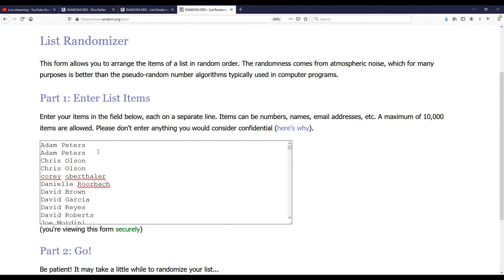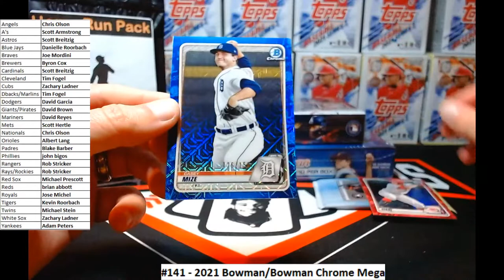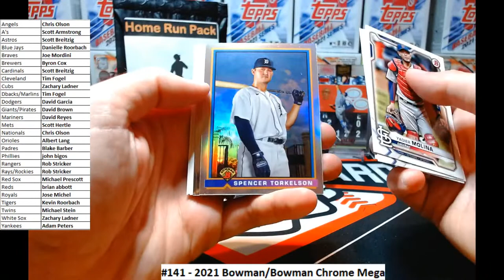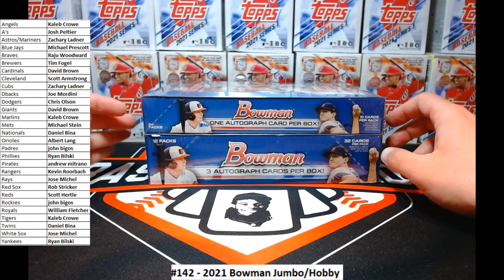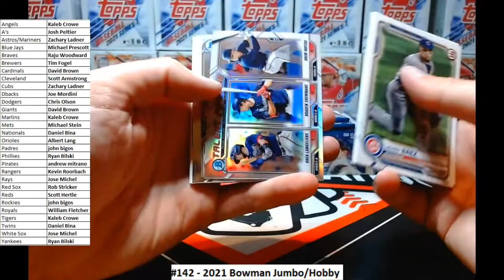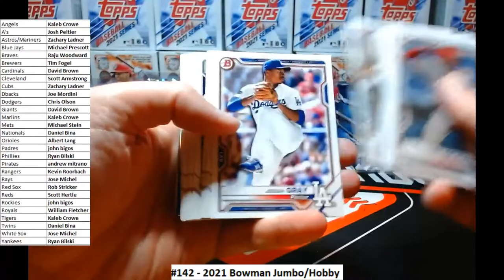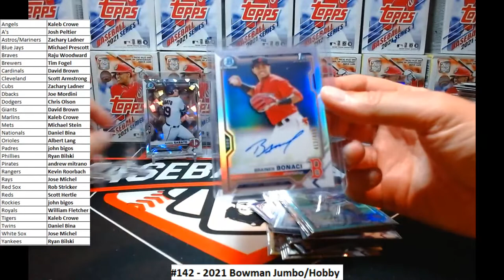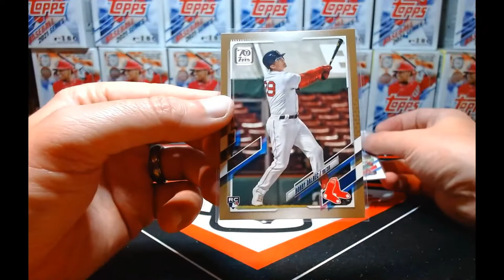Breaks #141-142. 2021 Bowman Jumbo, Hobby and more!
Doing 2 Breaks for tonight:

Break #141:
2021 Bowman Hobby
2020 Bowman Chrome Mega Box
2021 Topps Archives Signatures
AND a Home Run Pack

Break #142:
2021 Bowman Jumbo
2021 Bowman Hobby

on Monday nights as I post breaks. Open breaks live every Wednesday! New to breaking with me?